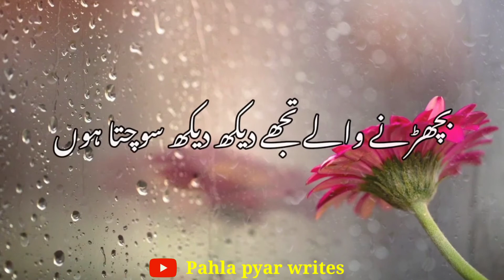Jab agle saal yahi waqt ||🥀 WhatsApp status.Best || Urdu|| Poetry/Shayari || Status Video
Aftab Iqbal shayari 🥀
Sahibzada Waqar poetry 💔| Deep line poetry💔 | Sad Status | Sad Poetry Status

Your quarries :-
alamwri8s6Poetry
Urdu shayari
Sad poetry in Urdu
Jaun Elia
Iqbal poetry
 Ahmad faraz
Sad quotes in Urdu
Ghalib shayari
2 lines Love quotes in urdu
2 lines Romantic poetry in urdu
Urdu ghazal
Sad shayari urdu
Bewafa poetry
Ghalib poetry
Barish poetry
Mirza ghalib
shayari Love
shayari urdu
Eid poetry
Munafiq shayari
Judai poetry
Allama Iqbal ki shayari
Narazgi poetry
Khamoshi poetry
2 lines Allama Iqbal sher
sad poetry
Best friend quotes in urdu
Badmashi poetry
2 lines sms
Urdu lines
Allama Iqbal poetry in urdu for students
Rekhta poetry
Urdu poetry in englsh
Poetry sms
Sad poetry
2 line poetry status
 2line poetry
 4 lines urdu poetry
 hindi poetry
 urdu sad poetry
 2 line urdu poetry
 sad urdu poetry
 2 line sad poetry
 2 line poetry
 sad poetry
 poetry
 best urdu poetry collection
  urdu poetry

HASHTAGS#️⃣